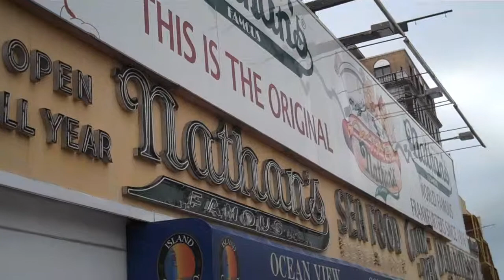Coney Island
Summer Day at Coney